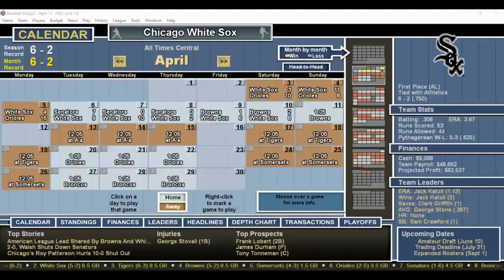DH#363 Baseball Mogul Year 1902 St Louis Browns at Chicago White Sox